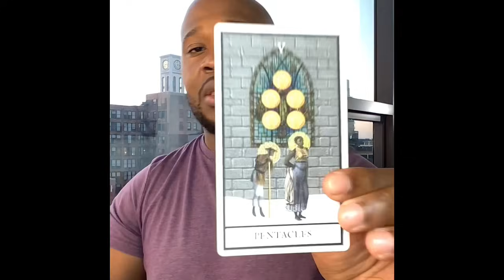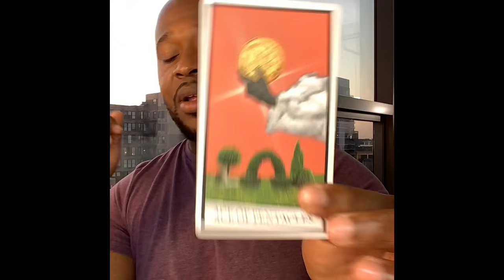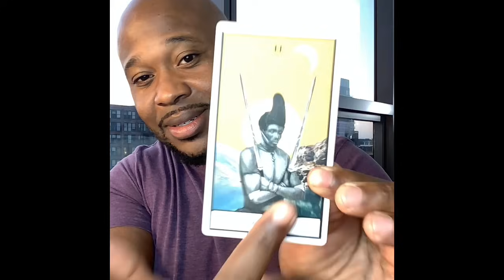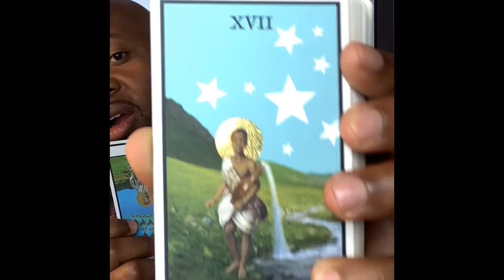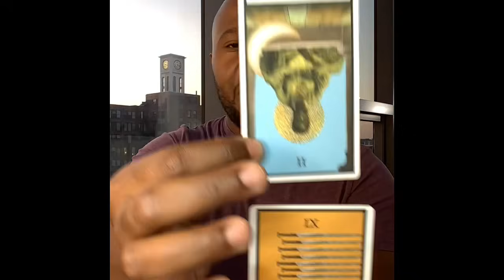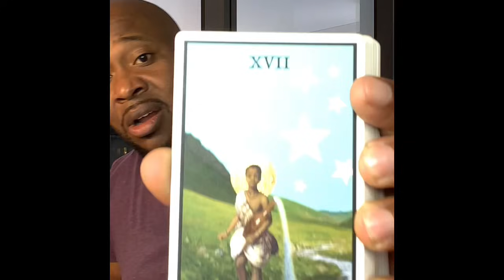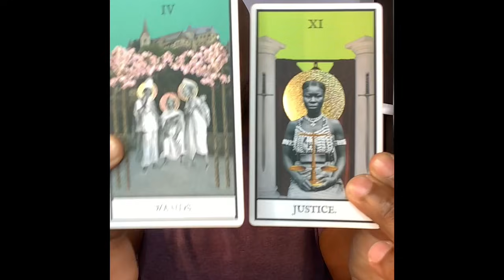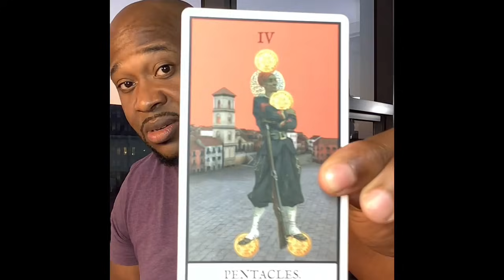Sagittarius Placements♐️: This Blessing Needs Spiritual & Physical Protection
Ep.51 Orisha Reading
Dont Let Outside Influences Sway You From Making An Important Decision.

Ep.52 Hoodoo Reading
Hidden Enemy Still Lurking...Keep This Blessing a Secret.

Ep.53 Angel/Ancestor Messages
Being Brave And Unleashing Your Magic.

60 min reading (FaceTime, Duo, Whats App): $80.00

30 min reading ( Video Recording, Emailed Video Link): $50.00